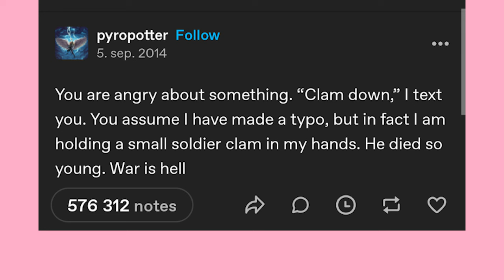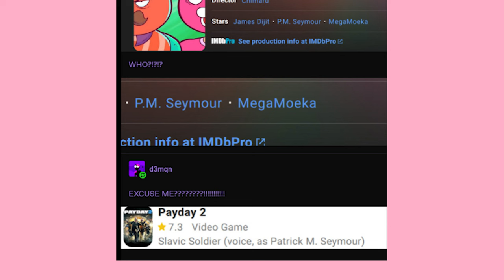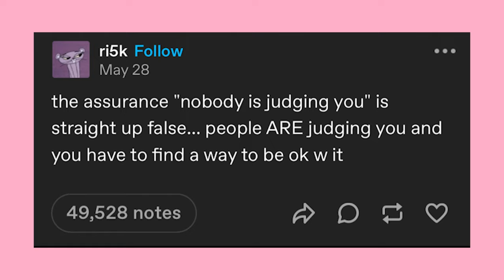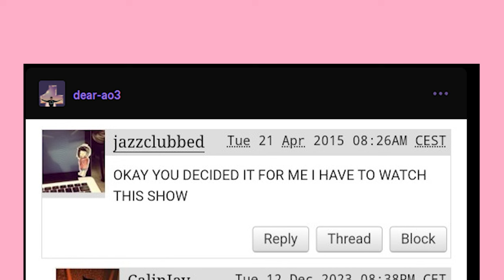Tumblr Bumblr Mumblr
Get The Spooky Boy, Achieve Your Dreams